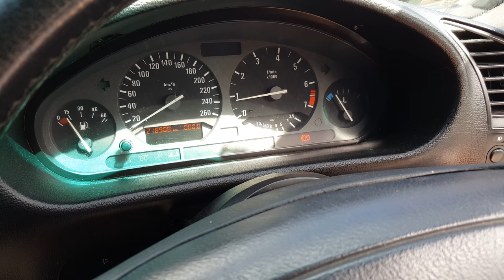BMW E36 1992 M50B25 non vanos idle surge issue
*Update* Car was found to have many vacuum leaks from cracked ICV hoses/intake boot, missing / old injector o-rings and incorrect injectors installed. The engine has since been rebuilt and is waiting to be put into a new car.